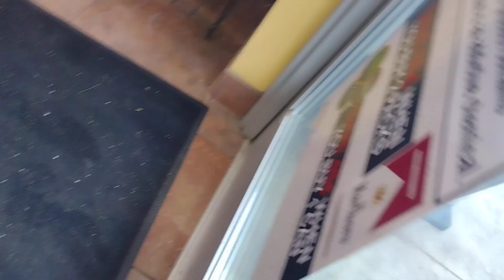#52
38,000 Videos Going For 100,000 In 2022

Leasburg, Missouri
65535

Thanks